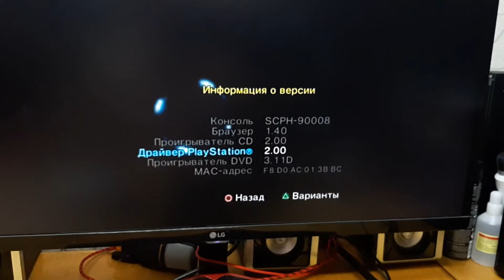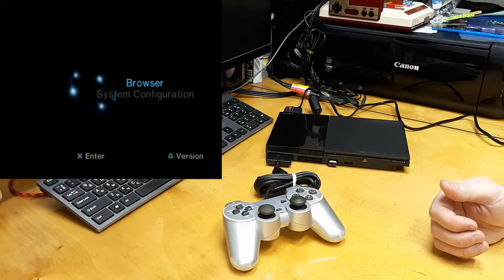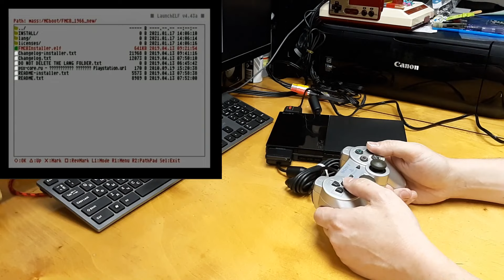Запуск ИГР с ФЛЕШКИ PS2 - 9000X - БЕЗ ЧИПА И FMCB - Консоли #38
Меня очень часто спрашивают, какой блок питания я использую для своих устройств, отвечаю - ROBITON, самый оптимальный вариант, а по ссылке вы можете его приобрести, ПРИЧЕМ на территории РФ! доставка от 5 дней!

Пишите комментарии, я буду очень рад!

(магазин одежды от Console'щика! возможно изготовление принтов под заказ, отправка ХОТЬ куда (стоимость доставки уточняйте в VK)

на канал!